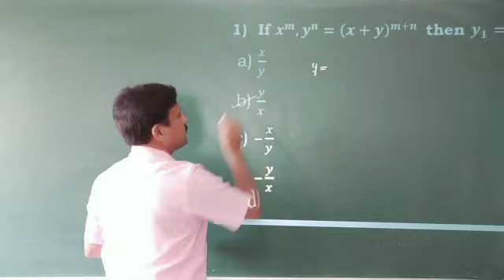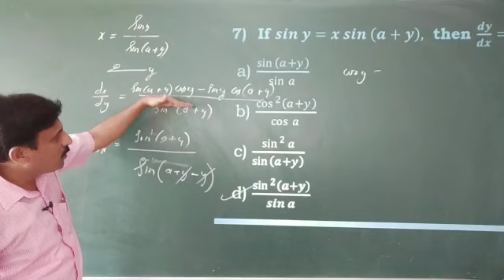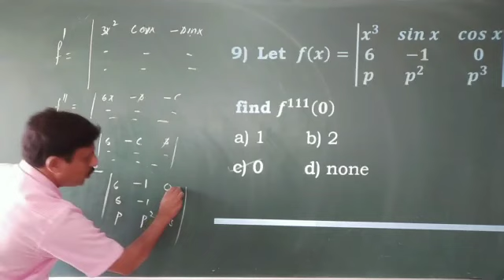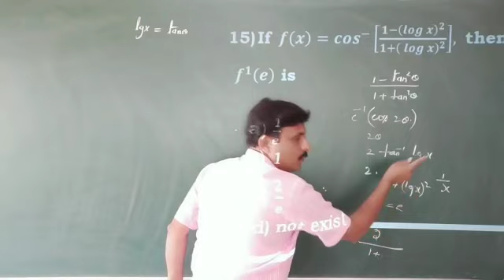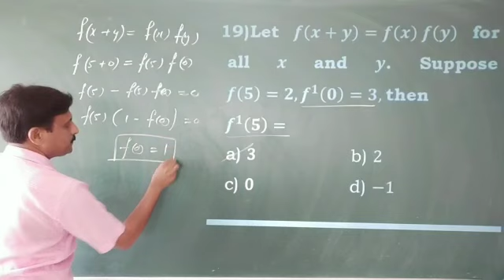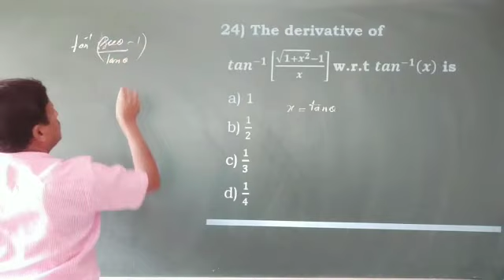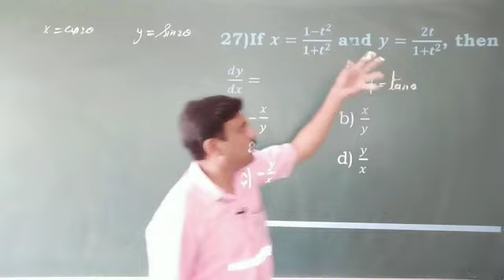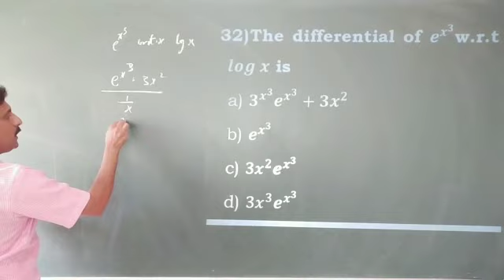KCET Differentiation tricks / differentiation kcet questions/ differentiation kcet shortcut/ntd sir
KCET differentiation-1
,CET imp questions discussion,